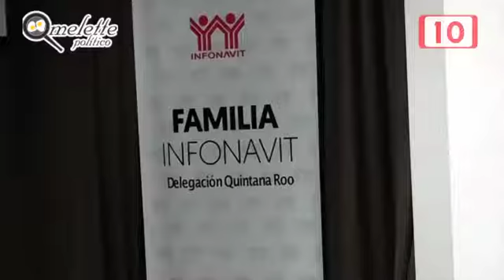CANCUN INFONAVIT OPERARÁ CON NUEVOS LINEAMIENTOS